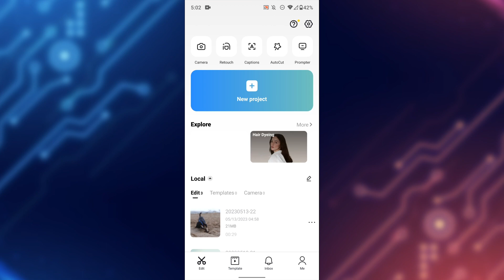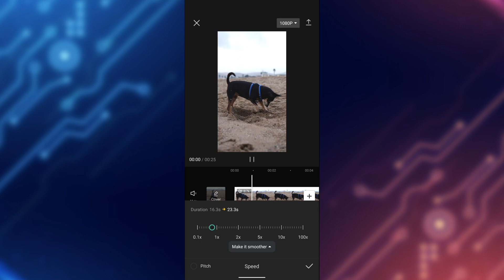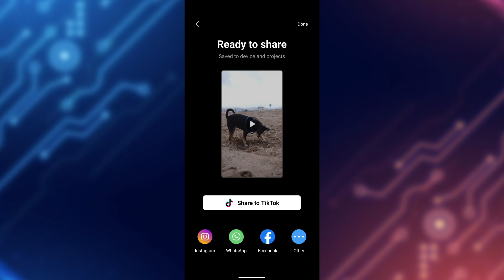How to use the reverse video feature on CapCut ? Tips & Tricks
In this video I'll show you  How to use the reverse video feature on CapCut. The method is very simple and clearly described in the video. Follow all of the steps & How to use the reverse video feature on CapCut